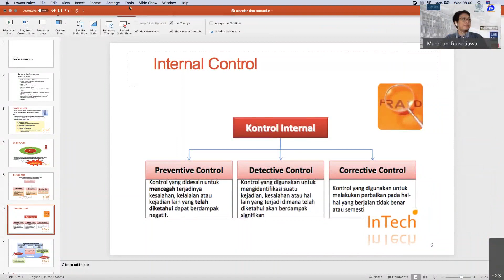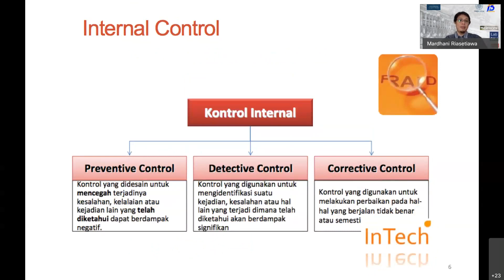Internal Control di Information System Audit